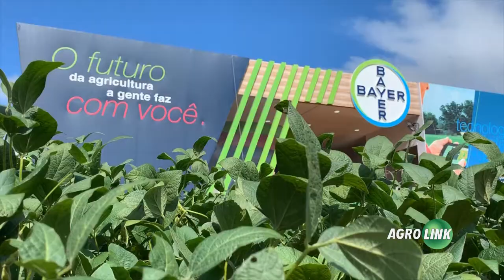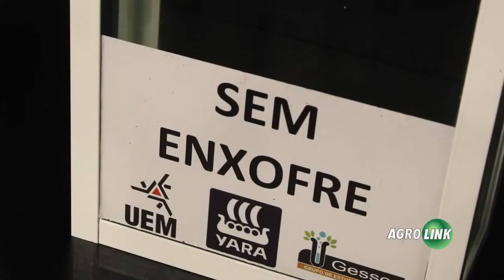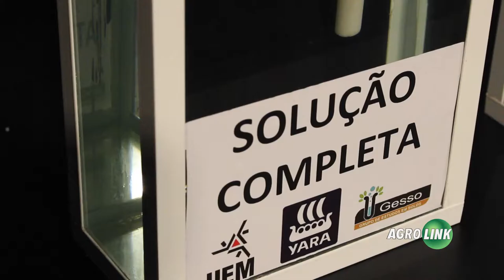Tecnologias são aliadas do produtor na Expodireto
Percorremos estandes das marcas de sementes, fertilizantes e máquinas para entender como todo esse conhecimento pode ser absorvido e aplicado nas propriedades rurais.